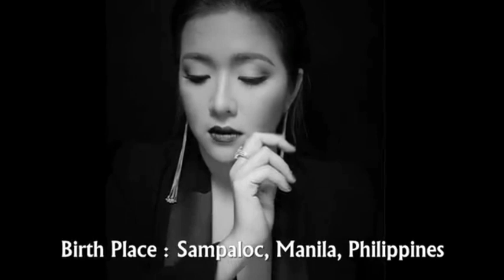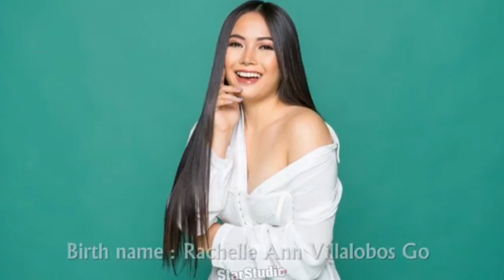Top 10 Most Beautiful Singers In The Philippines ★ Prettiest Filipina Singers 2020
-Prettiest Filipina Singers 2020

Camera for beginners
1. Canon EOS M50 mirrorless

2. Sony Rx 100 vii

3. Canon powershot G7 X mark ii

4. Canon EOS 80D

5. Sony Alpha a6400

4k wifi ultra HD waterproof Go pro-

Toni Gonzaga,
Sarah Geronimo,
Julie Anne San Jose,
Nikki Gil,
Angeline Quinto,
Rachelle Ann Go,
Morissette Amon,
Zsa Zsa Padilla,
Regine Velasquez,